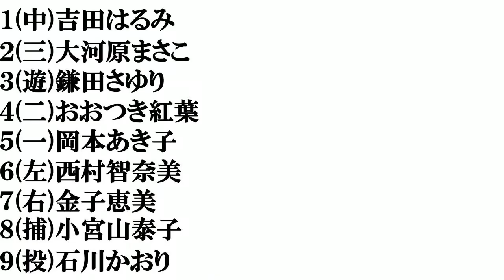【美人国会議員】打線組んでみた④～立憲民主党衆議院議員編～